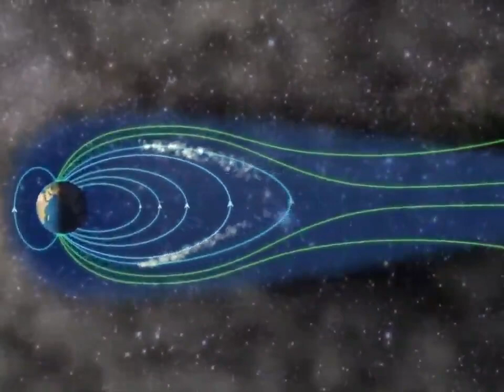Unveiling the Secrets of Aurora: How Solar Plasma Creates the Northern and Southern Lights